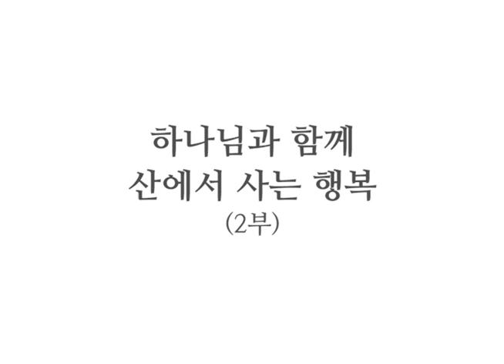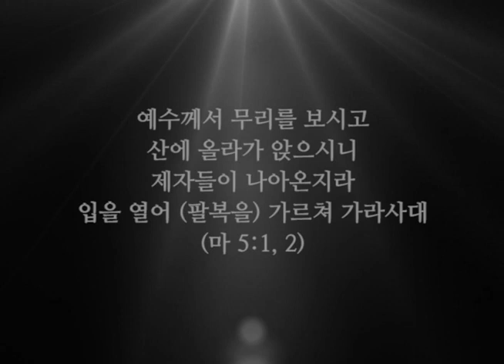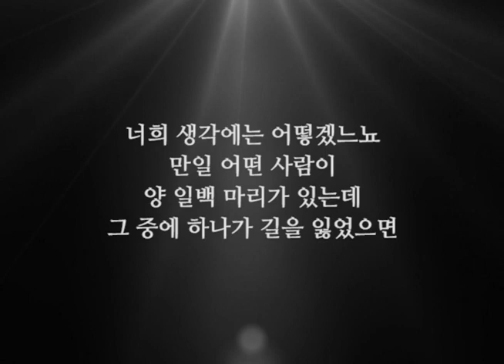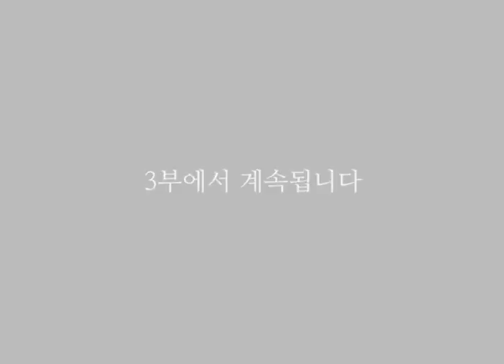[마지막 하나님의 사랑의 음성] 하나님과 함께 산에서 사는 행복 (2부) | 돌나라 석선 선생님 강의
돌나라 석선선생님 강의 - 하나님과 함께 산에서 사는 행복 (2부)

돌나라 석선 선생님 강의를
돌나라 채널에 계속 업로드중입니다. .